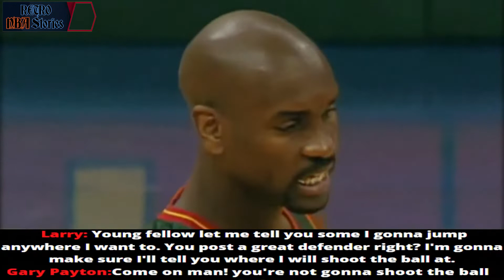🗣Larry Bird Story By "THE GLOVE"🧤🤜"...I'll tell you where i will shoot the ball at..."🤛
➾🔈If you want to SUPPORT my work by showing your appreciation, you can also do it ONLY BY SIGNING UP TO THE CHANNEL, if you want to offer me a coffee you can do it through these two ways:
     - become my patron⚪🔴
Any little HELP is welcome.
Thanks a lot❤️
➾💬Gary Payton TELLS a Larry Bird Story.
COMMENT AND ACTIVATE THE BELL TO RECEIVE NOTIFICATIONS
ON THE NEW RELEASES OF THE CHANNEL!
➾🏀BASKETBALL LIVES HERE